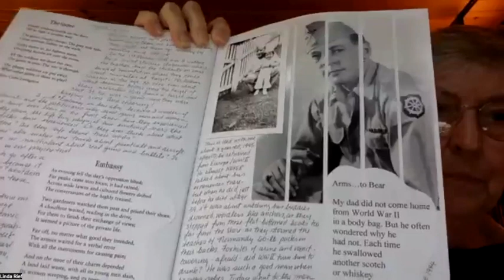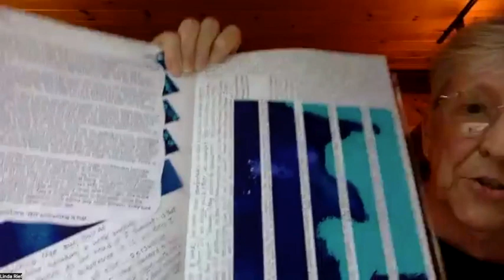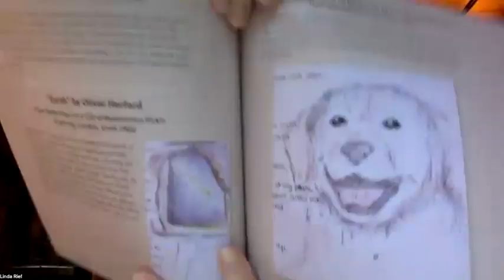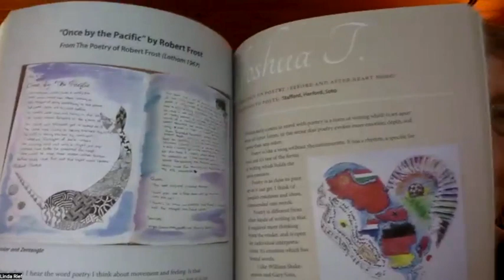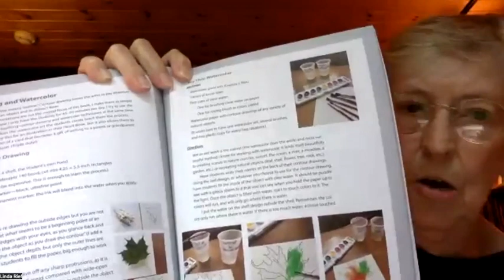Linda Rief Shares Her Latest Book with the Book Love Foundation community members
Linda Rief, 8th grade teacher for 40 years shares her latest book, Whispering in the Wind, which provides a cure for poetry agony. She introduces “Heart Books,” a project inspired by the Heart Maps of Georgia Heard. Linda has used Heart Books throughout her teaching career to help students read more poetry, connect with it, and see how they, too, could write poetically.